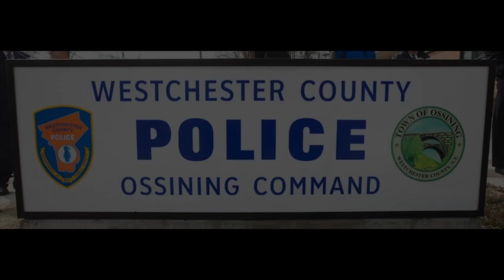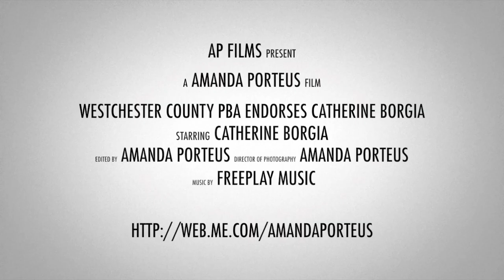Catherine Borgia: The Westchester Police Benevolent Association Endorses Catherine!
Take a moment to hear President Michael Hagan of the Westchester County Police Benevolent Association speak about Catherine Borgia!